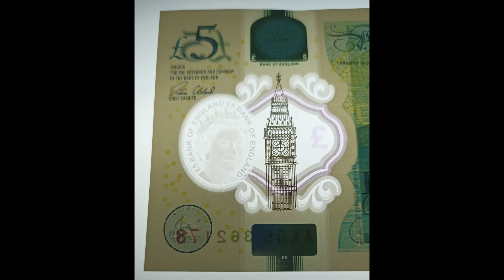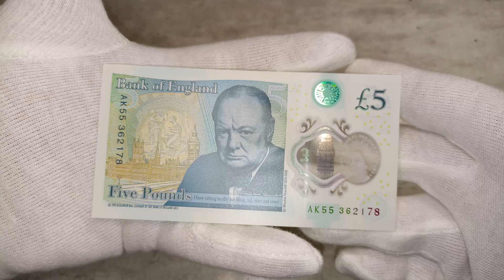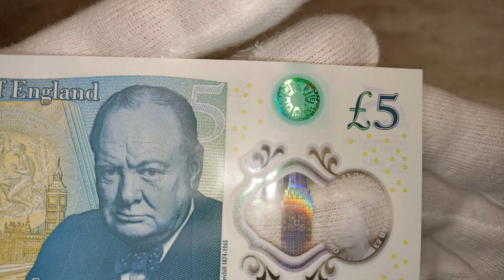UNITED KINGDOM OF GREAT BRITAIN 5 POUNDS 2015 POLYMER QUEEN SIR WINSTON CHURCHILL BIGBEN LONDON NOTE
Shown are protective features intended for dealer inspection. The video does not contain information about all control elements that are intended for verification of authenticity by the bank (for example, hidden graphic symbols, microtexts, valid numbers in serial series, exact material composition - paper/polymer and many other parameters). The video does not promote any religious or political beliefs, it is intended for students, researchers, historians and collectors. Source: Wikipedia, Sound Library Youtube, CapCut, Autor: Původní dílo: Acts of Union 1800 Vektory: Zscout370 – Vlastní tvorba založená na: United Kingdom at Flag of the WorldUnited Kingdom Flag at the Flag Institute, Volné dílo, , Autor: This vector image includes elements that have been taken or adapted from this file: Coat of arms of the United Kingdom (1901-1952, variant).svg., CC BY-SA 4.0, , Autor: Rob984 – Vlastní tvorba založená na: Location European nation states.svg, CC BY-SA 4.0, , Autor: Rob984 – Derived from File:BlankMap-World-Microstates.svg, CC BY-SA 4.0,